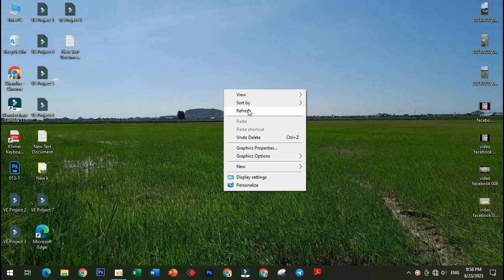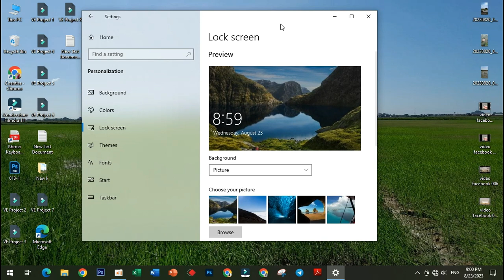Fix Lock Screen to Loing Screen Slow on Windows 10 ( 2023 )